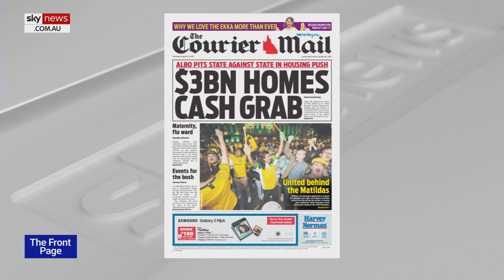'This Palaszczuk woman': Bronwyn Bishop blasts Qld Premier's hospital capacity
Former speaker of the house Bronwyn Bishop has blasted “this Palaszczuk woman” for letting Queensland remain the most decentralised state in the Commonwealth after reports of overcrowded hospitals placing respiratory and maternity patients together.